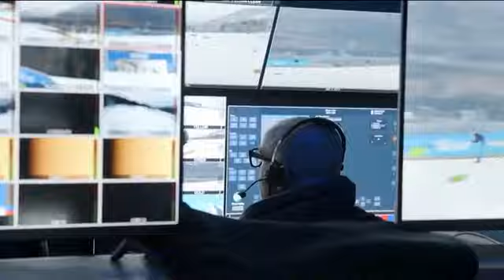S4 ep. 01 - Montagna, neve, turismo e sport invernali - Parte 1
Gli ospiti in studio della puntata 01 di S4 sono:

- Bruno Felicetti (Direttore Funivie Campiglio)
- Piero DeGodenz (presidente Nordic Ski Val di Fiemme)
- Alessandro Vanoi (Sport Director WWMG 2024)